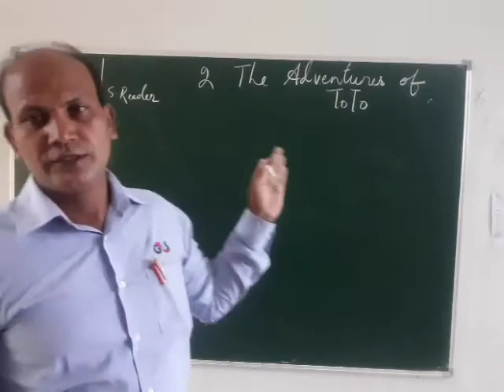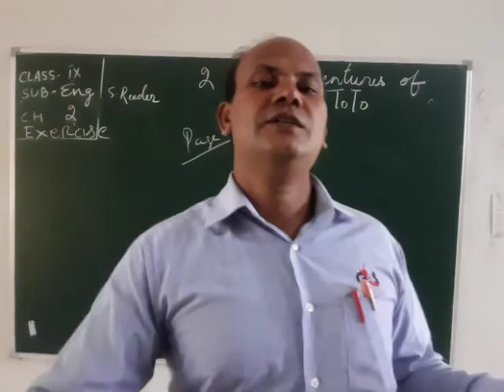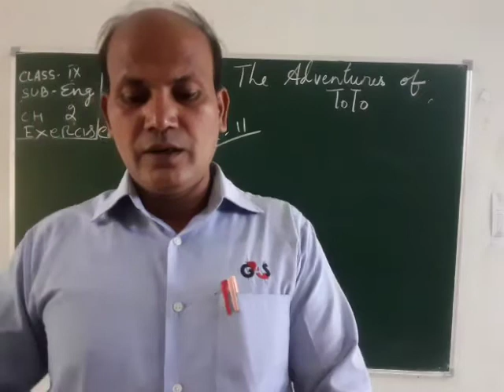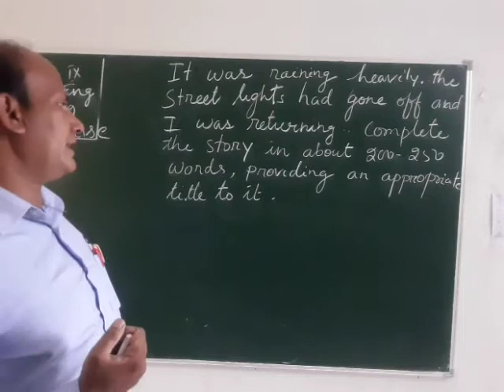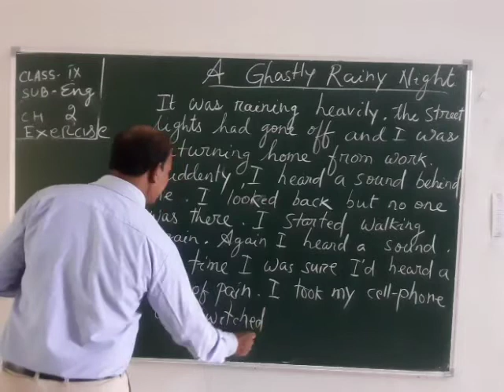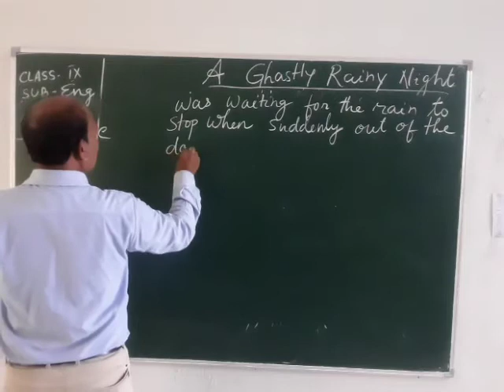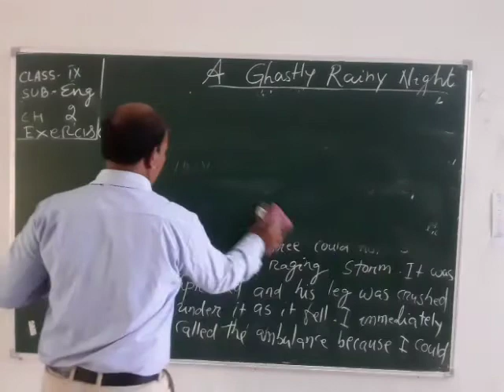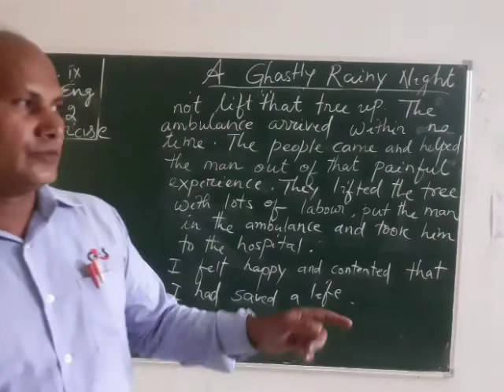Std. IX, Sub : English (Supplementary), Chapter No. 2, By Mr. S. Sahu